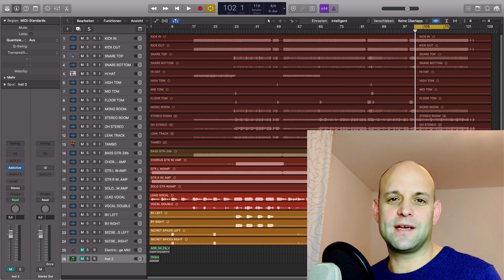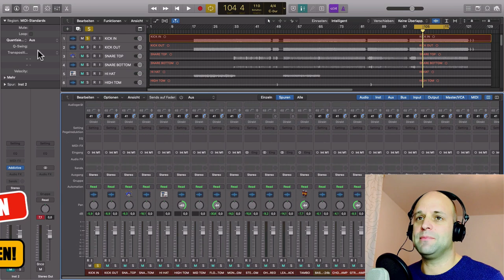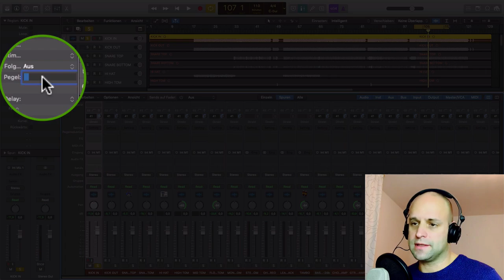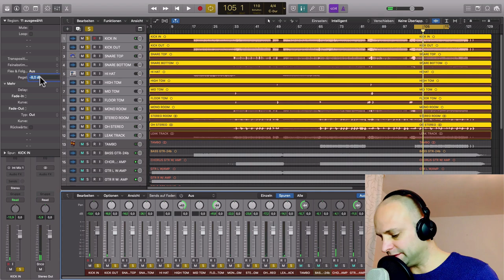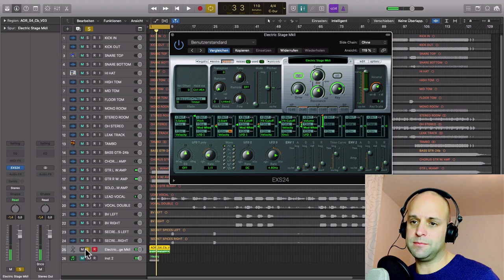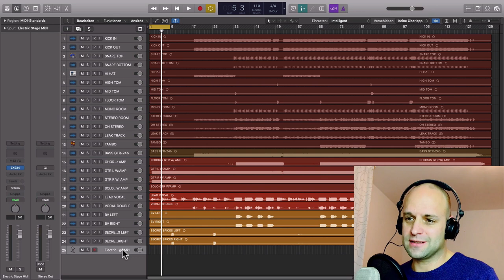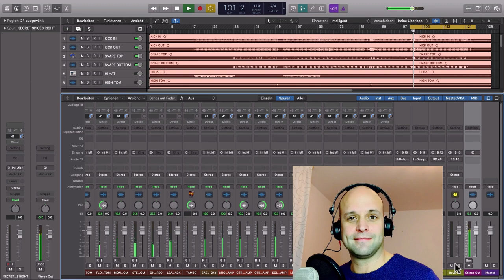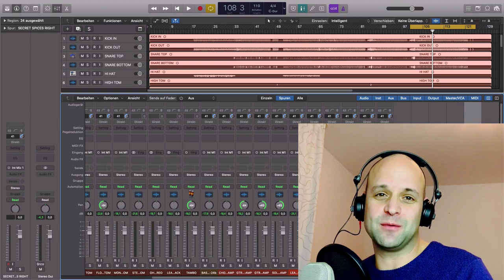Logic Pro X deutsch || Tutorial: GAIN STAGING (deutsch) IN 2 SEKUNDEN machen! 😮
Ich zeige dir in diesem Video wie du dein perfektes Gain Staging (deutsch) machen kannst. In diesem Logic Pro X (deutsch) Tutorial erfährst du, wie du deine Projektspuren richtig einpegelst. Das ist wichtig, damit dein Mixing Projekt nicht übersteuert. In Logic geht das mit einem genialen Hack sogar innerhalb weniger Sekunden.